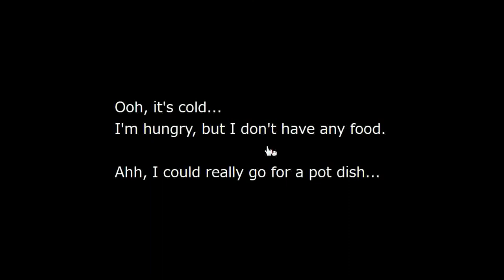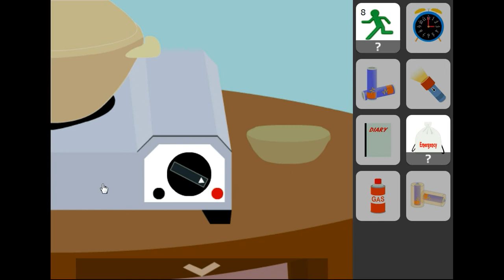No1 Game's Find the Escape-Men Part 137: A Winter Room Walkthrough